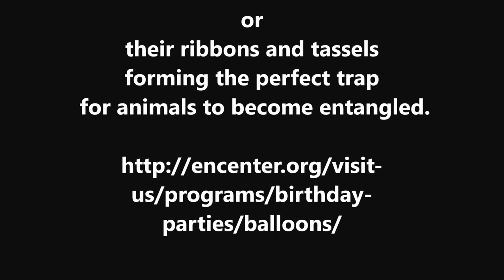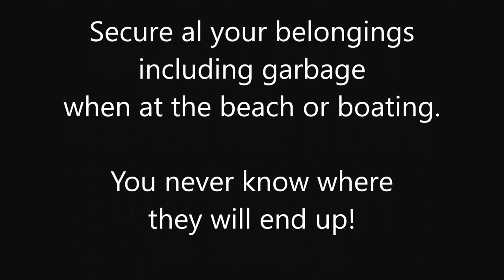The Mylar Balloons of Manitoulin Island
Taken along a 3 mile stretch of an uninhabited portion of the south western shore of Manitoulin Island. The problem of Mylar Balloons that either float down to the earth or wash up on the shore are highlighted by a series of photographs along with other trash that was discovered.